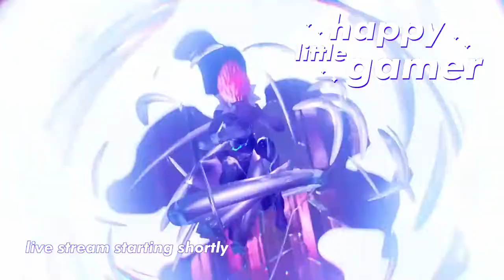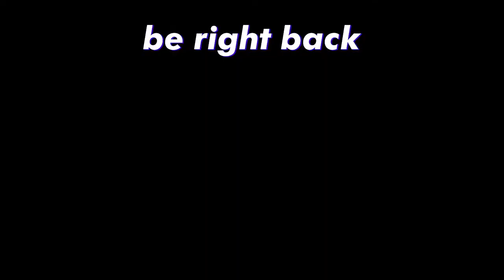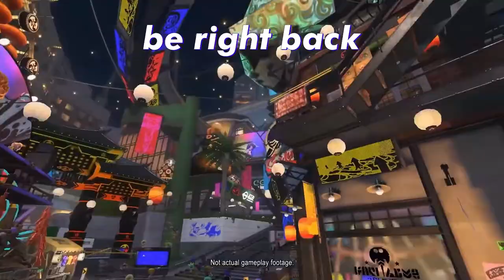🔴NEW FORTNITE SEASON 4 PARADISE! SPLATOON Inside of Fornite?🏝️🦑👀 Playing with Viewers !epicid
This is our second channel, where we play Fortnite and Overwatch together.

Over on the main channel, Happy Little Gamer, I stream most days and we play lots of Nintendo, Splatoon, Minecraft, and a bunch of other Cross-Platform and Free-to-Play Games together!

Creating a happy little gaming community that's inclusive, supportive and non-toxic.

INTRO MUSIC
Krayzius & Brainstorm - Virtual Boy

OUTRO MUSIC
Streambeats by Harris Heller - Nova

0:00 Intro - Starting Soon
3:24 Stream